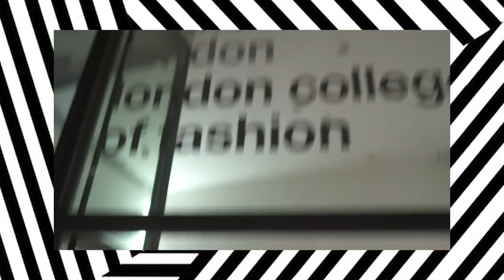FASHION MASH UP KING DR NOKI IN SESSION // KELAVISION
This week we go deep into the world of a renegade in originality.. a man who merges the approach of graffiti, with the boundary pushing of fashion. An anarchist of the catwalk, DR NOKI is in the house for our first episode with the man himself.
If you don’t know, get to know NOKI NHS!